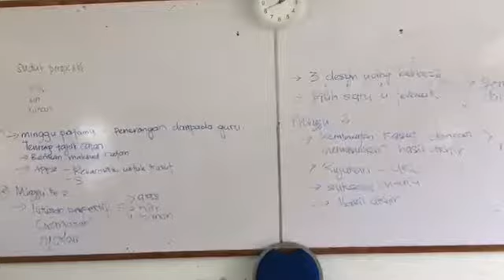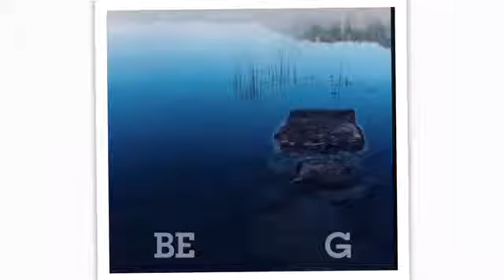Catan by Aneesa Rosman